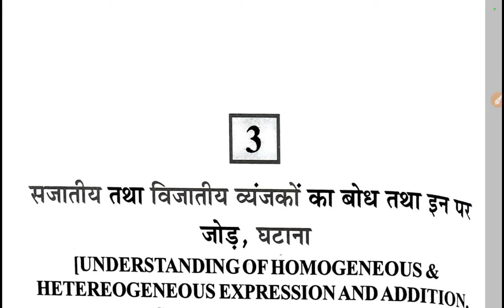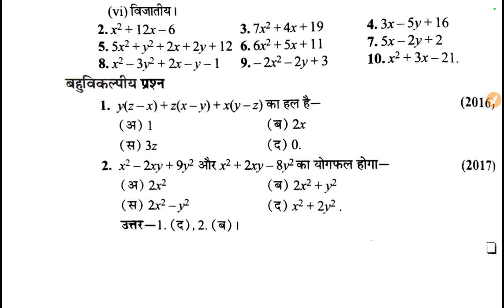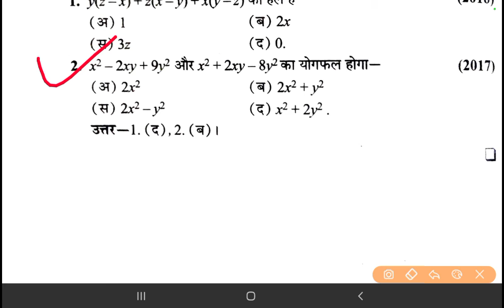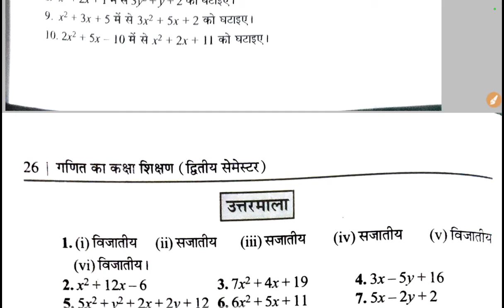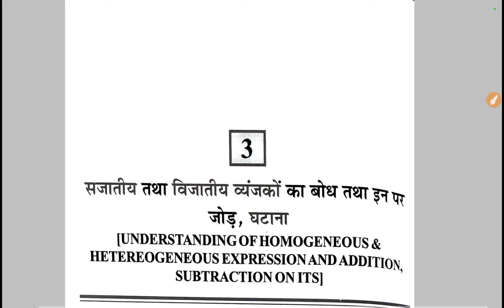deled/btc second semester math|deled second semester math ch-3 v-#02|deled 2 semester exam math2022